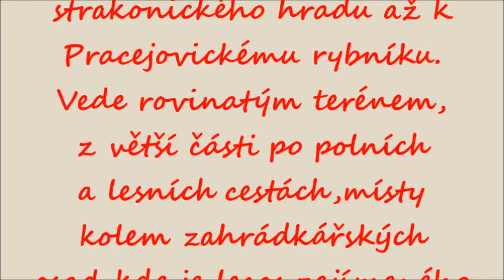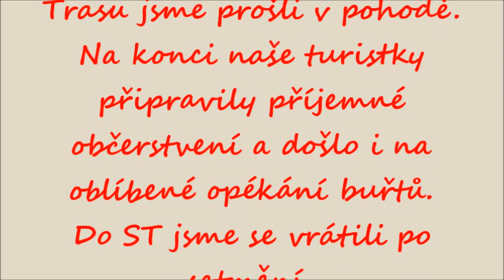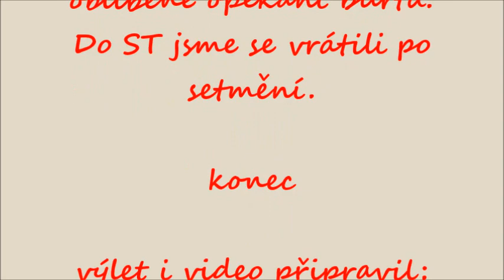K Pracejovickému rybníku,2020